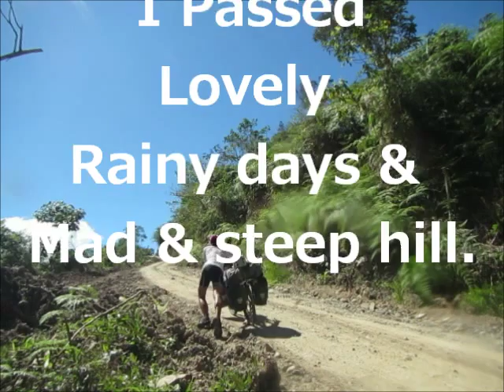2014/03-05 Colunbia,Ecuador Movie(English subtitle)